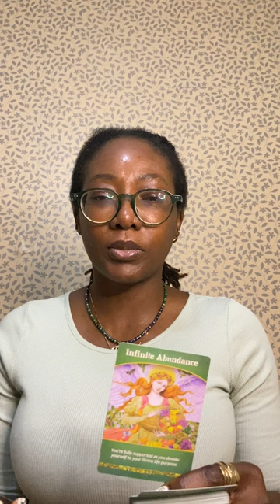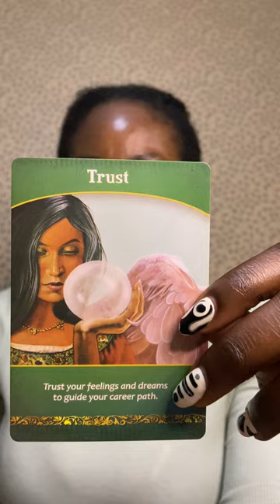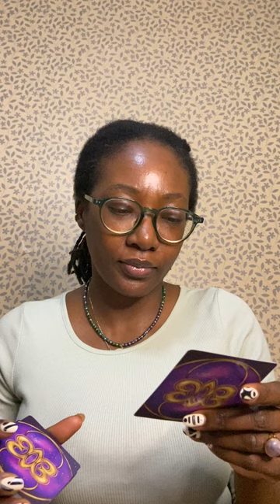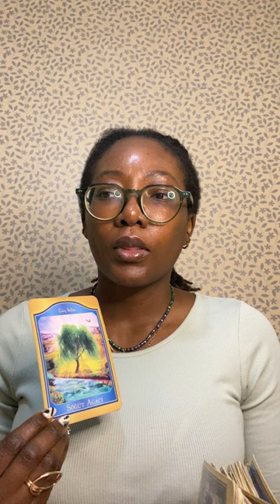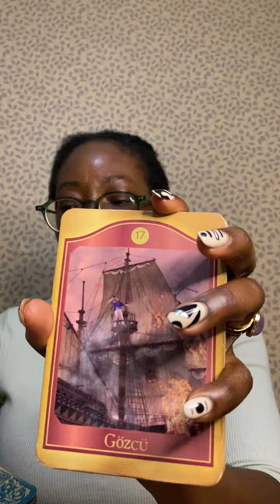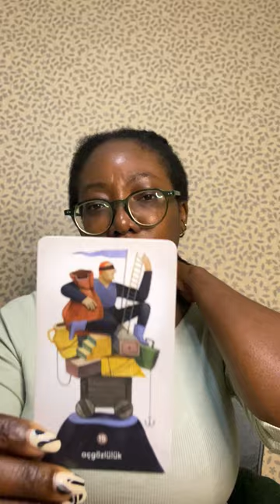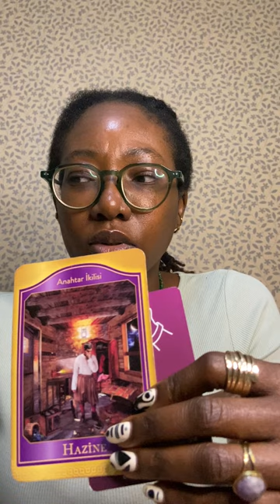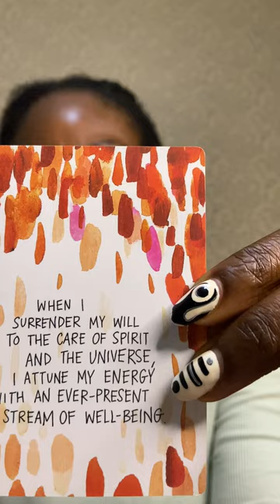Leo: Release Shame! Accept the help ANCESTORS are sending in your LIFE PATH over this next 6 months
Leo, There is no shame in accepting or needing help!

Your ancestors are showing up mightily for you over the next 6 months in countless amazing ways.

In this reading, I channel messages from your ancestors and Source to help you embrace the relationship changes coming over these next 6 months.

Psychic  Bii is a spiritual Youtube channel to share spiritual information, psychic readings, astrology downloads and channeled messages from the Universe and collective spirit team with the wider Soul community. We will feature different readings and predictions about different life themes and subject areas needed for soul evolution so you have more guided support.